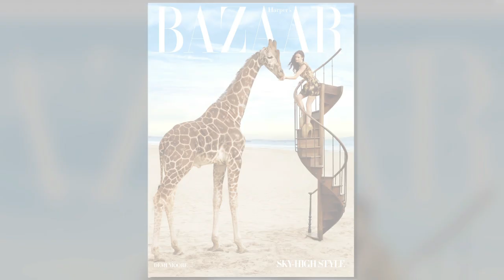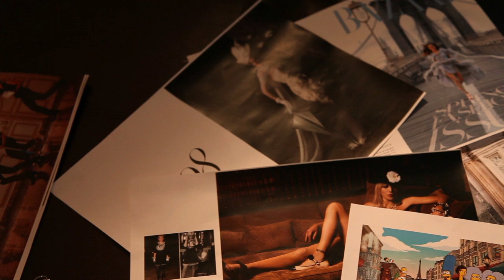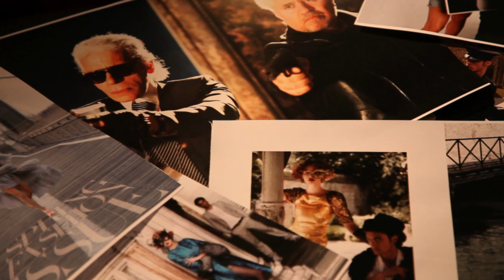Let the Good Times Roll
Karl Lagerfeld, Alber Elbaz, Donna Karan and more celebrate a decade of fun at Glenda Bailey's BAZAAR.